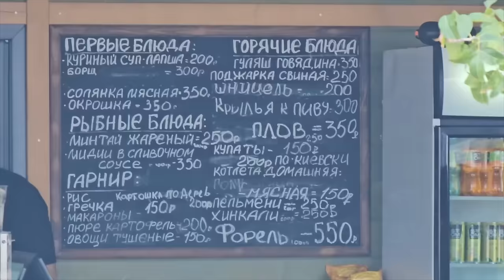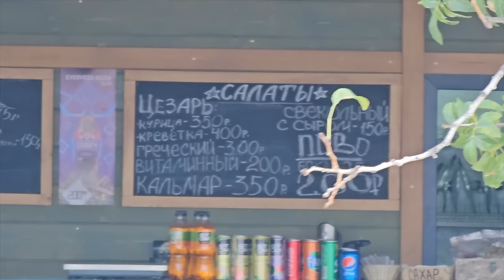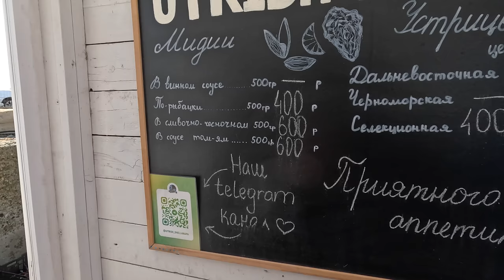АНАПА НАПАДЕНИЕ на ОТДЫХАЮЩИХ! ПОТОП ПОСЛЕ ДОЖДЯ! БОЛЬШОЙ УТРИШ - ЛУЧШИЙ ПЛЯЖНЫЙ ОТДЫХ и ВСЕ ЦЕНЫ